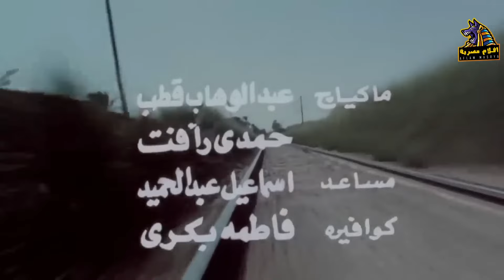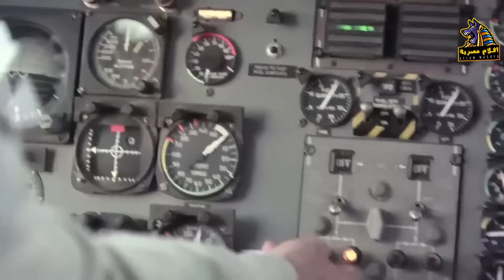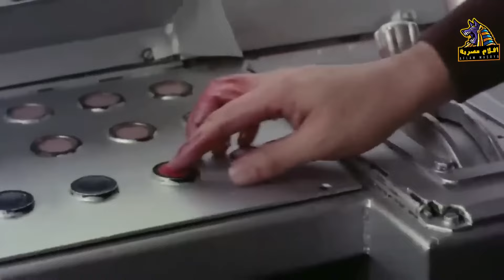حدثت في السبعينات زوج علم بخيانة زوجته له مع صديقة فقرر ان يتخلص منهما سويا بطريقة لن تصدق !